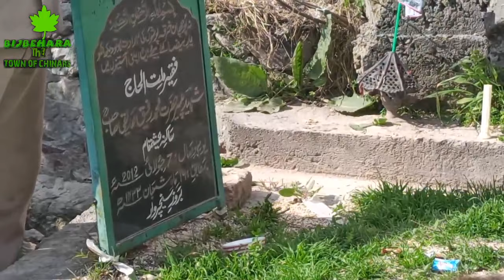ziyarat Sharief of Sakhi Zain u din Wali Ashimuqam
Thanks For All fans..For Your Love & Support

Shukriya Chu Sarni Video Wuchni Khatri
Our New Channel is Chinar Music industry..